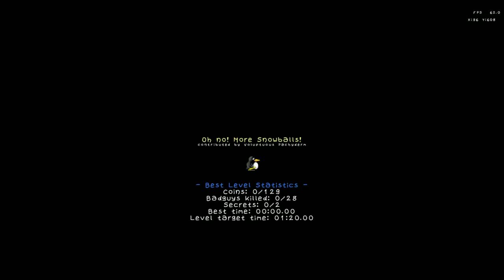SuperTux 0.5.1 Oh no! More Snowballs! reverse